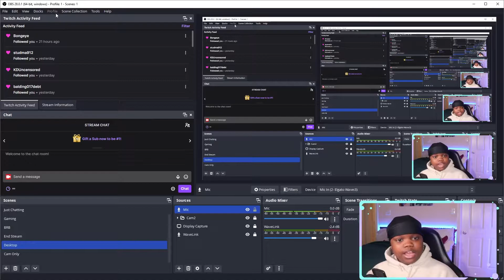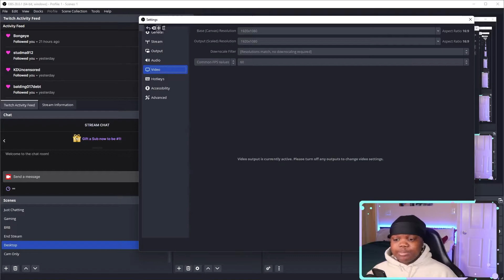How To Record in 16:9 on a SUPER ULTRAWIDE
In today's Video, I will show you how to setup a super ultra wide montior to record and stream in 1920 by 1080.